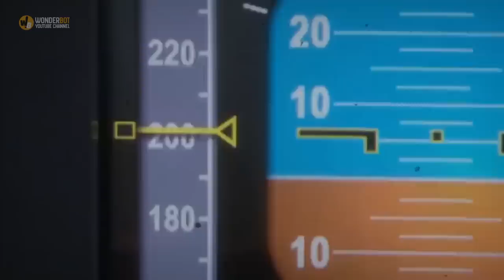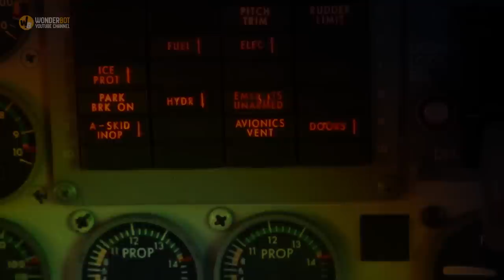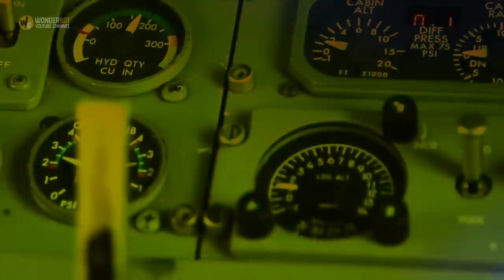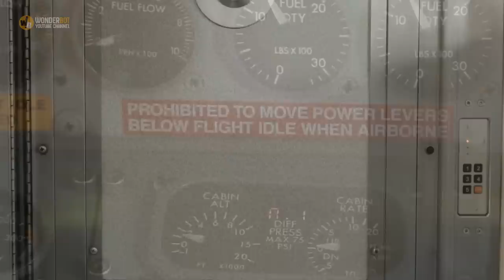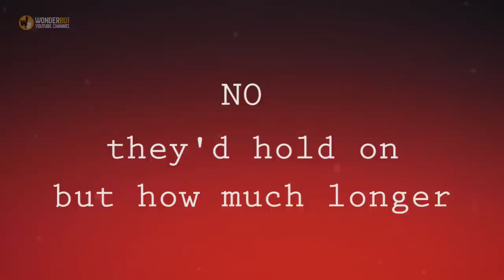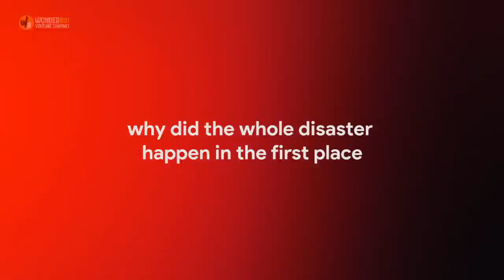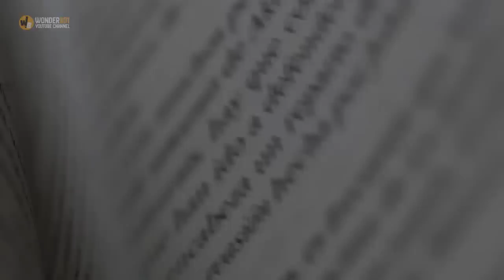Cockpit Window Shatters Mid-Flight, Then The Pilot Is Sucked Out Of The Plane.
When you’re nestled snugly among the clouds at 20,000 ft, it can feel like you’re floating. It's calm and quiet when you’re thousands of feet above the Earth’s surface, but as the crew of British Airways Flight 5390 would tell you, that can change in an instant. One peaceful morning in 1990, the flight crew suddenly found themselves surrounded by screaming wind, twisting metal, and only a slim chance at getting everyone back to the ground alive…

On the day of the flight — June 10th, 1990 — the weather was fair and the passengers were eager to get to sunny Malaga Airport in Spain. They trusted pilot captain Tim Lancaster and his co-pilot, Alastair Atchison, to get them there.